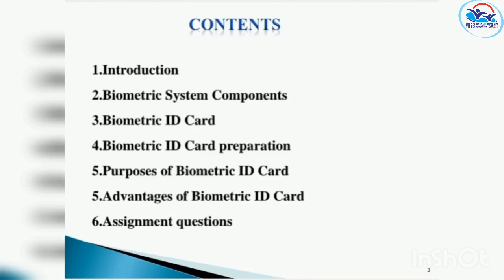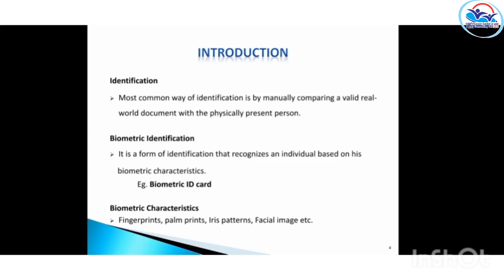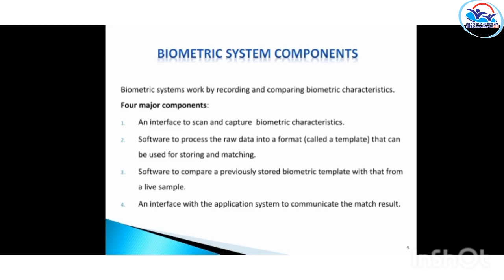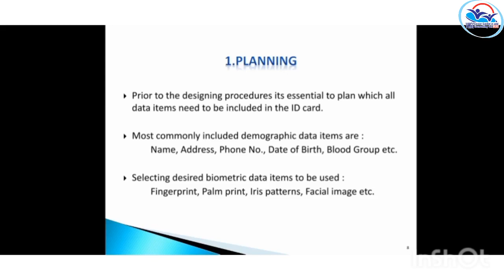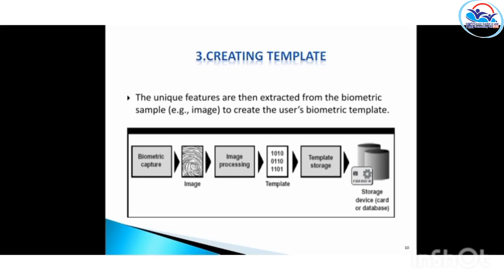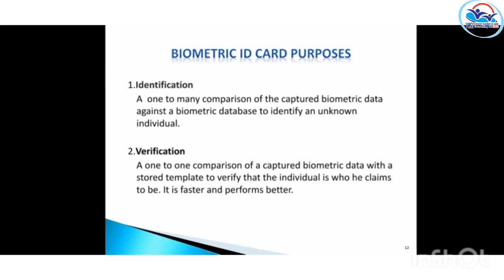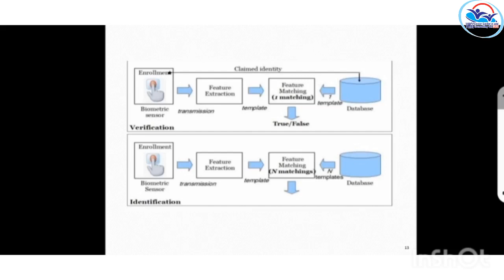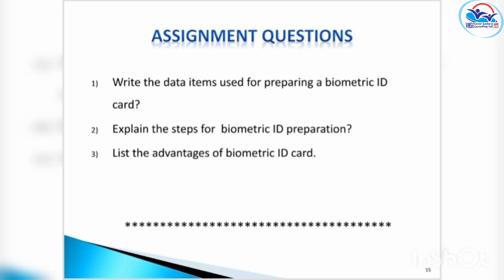II Year NSQF THEORY VOL 6 - Domestic Biometric Data Entry Operator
DBDO VOL 6(21-22)